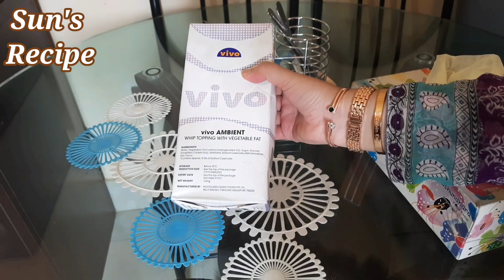How To Make Whipped Cream & Whipped Cream Frosting | Secret Ingredient to make Whipped Cream Stable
জেলেটিন, হোয়াইট চকলেট বা আগার আগার পাউডার ছাড়া ভিভো হুইপিড ক্রিম স্টেপ রাখার সিক্রেট | মাত্র একটি উপকরণ অ্যাড করে কেকের ক্রিম গোলে না যাওয়ার পদ্ধতি | Vivo Whipping Cream Tutorial